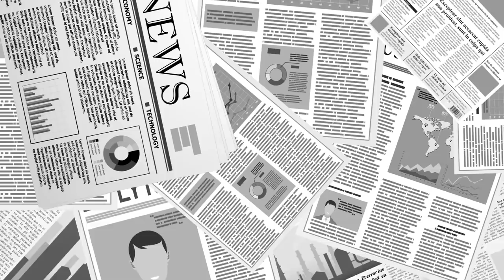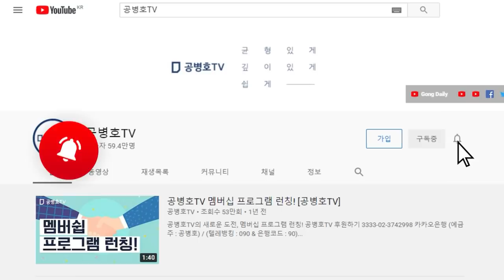가두리 양식장 사회 / 한 방향으로 몰다... [공병호TV]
Bitcoin : 3MTW849AkP2ftLeSK2teZHMmzLu7Z83s9U